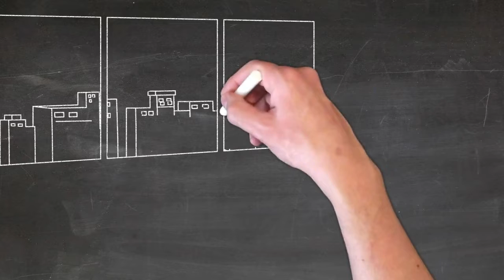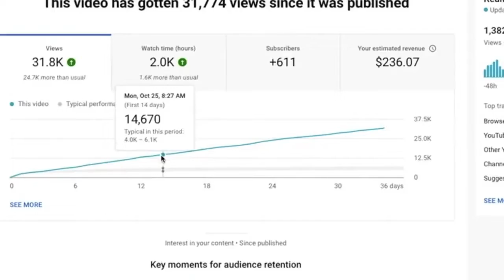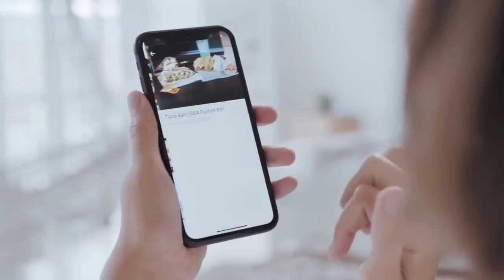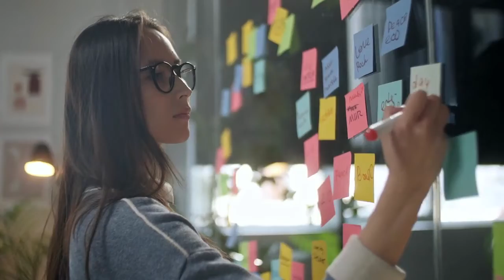Top 7 YouTube Channels for Entrepreneurs | YouTube Business Channels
Here are some great business YouTube channels to help you grow over time. This video is packed with talented YouTube influencers to help your own channel grow.